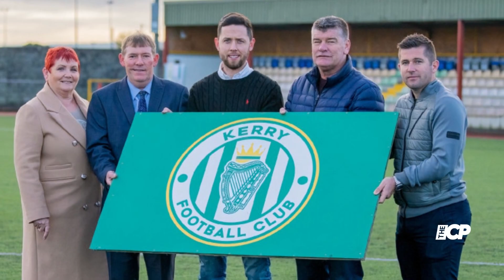Kerry FC condemn racist abuse of players after defeat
Kerry FC have condemned racist abuse directed at their own players after Friday's 1-0 defeat to Athlone Town.

Racism | John Terry Racism | Black Lives Matter | Understanding Racism | Black Players | John Terry | Interpersonal Racism | Hospital After ‘Lifesaving | Football Racism |